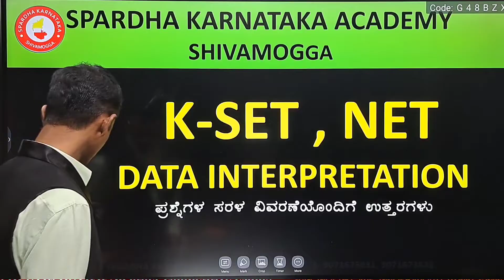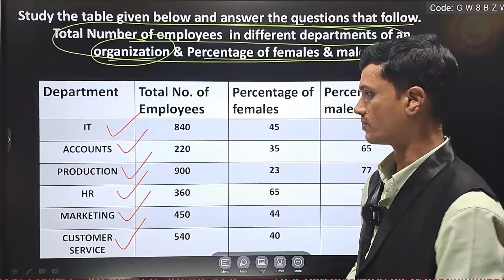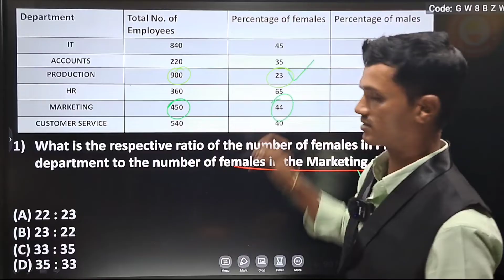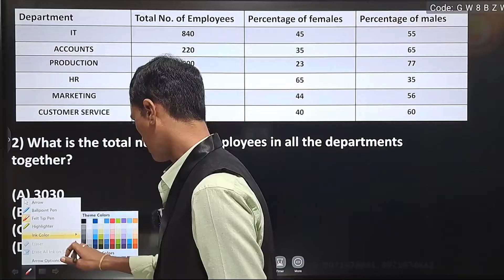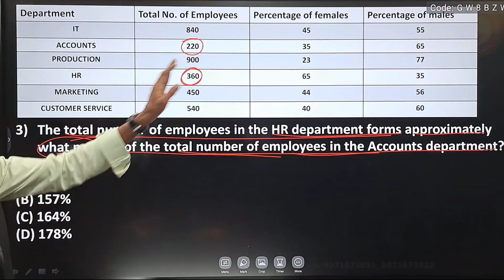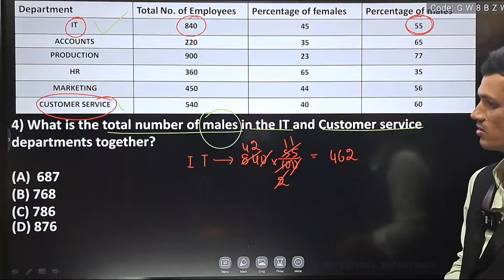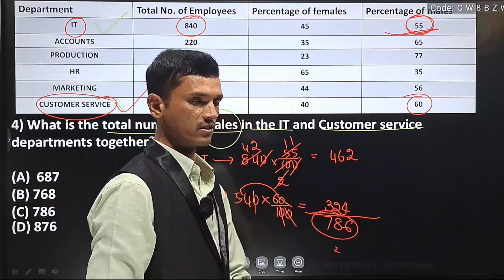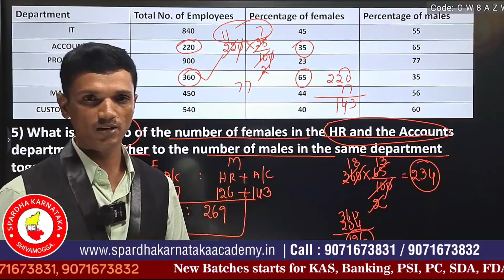KSET,NET -2023|Data Interpretation|ದತ್ತಾಂಶ ವಿಂಗಡಣೆ & ವಿಶ್ಲೇಷಣೆ|Mallikarjun AH Dvg@SPARDHA KARNATAKA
1) To watch all MENTAL ABILITY videos

2) To watch Spardha Karnataka Academy all classes

3) Join Spardha Karnataka Academy, Shivamogga telegram group

 2) Click below Download Spardha Karnataka Academy App for Online classes.